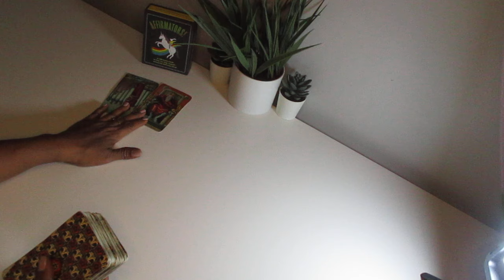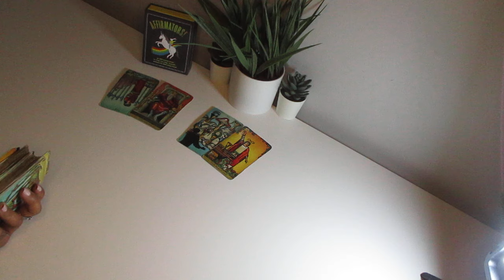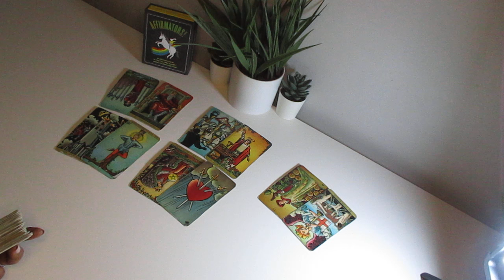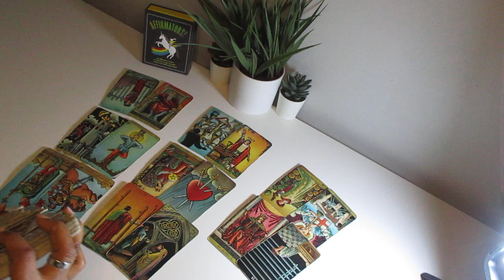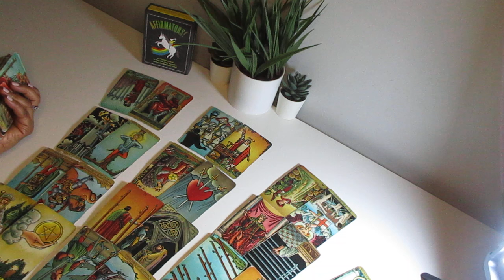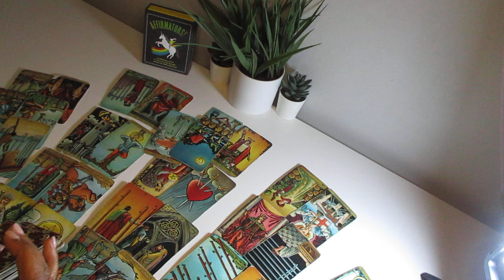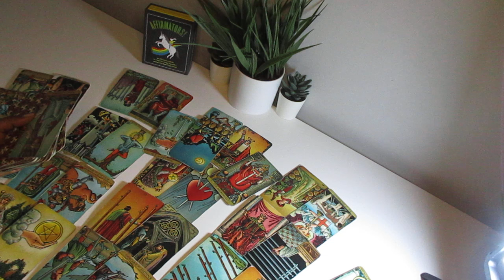SHE DIDN'T CONSIDER THE FAMILY OR THEIR CONNECTION BEFORE SHE DECIDED TO CHEAT ...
All of my readings are based around spirituality, relationships, healing, and everyday life, with the use of Tarot and Oracle Cards. These readings are not to be considered personal in anyway. Each reading may or may not resonate.

-YIC